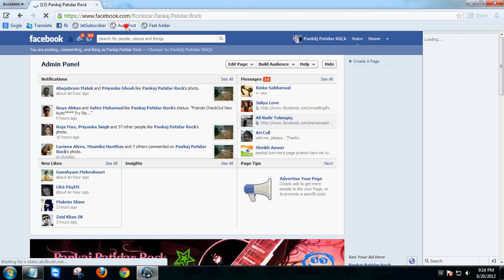How To AutoPost To All FB Groups...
Thats AutoPost Script:-